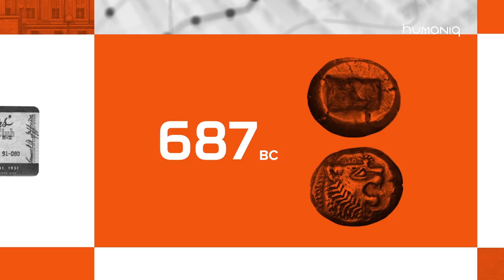Humaniq Challenge Trailer 2018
Humaniq is an innovative blockchain platform and mobile app focused on financial inclusion of the unbanked people. See details at humaniq.com

Channels